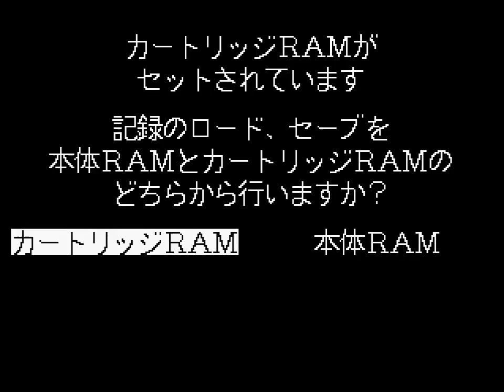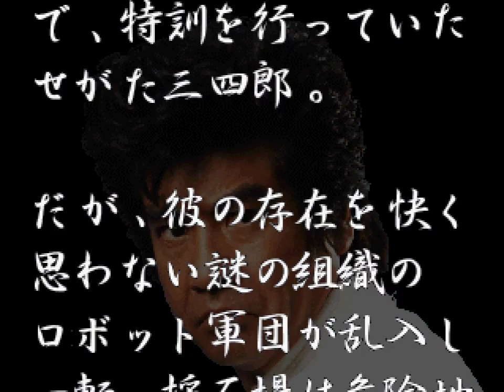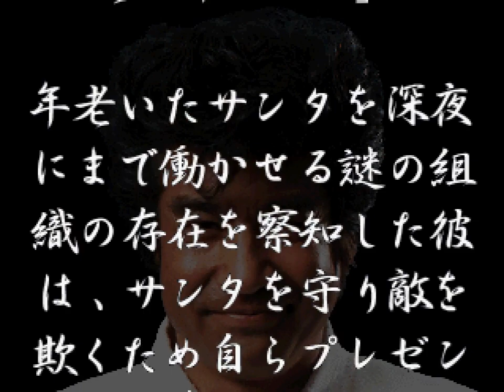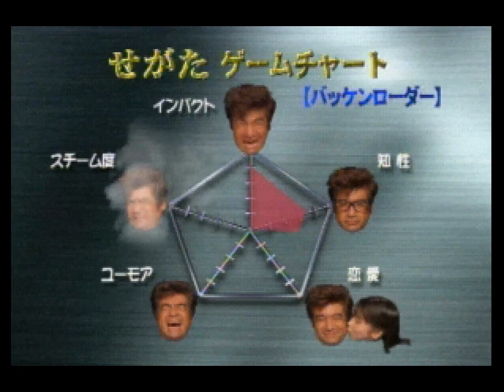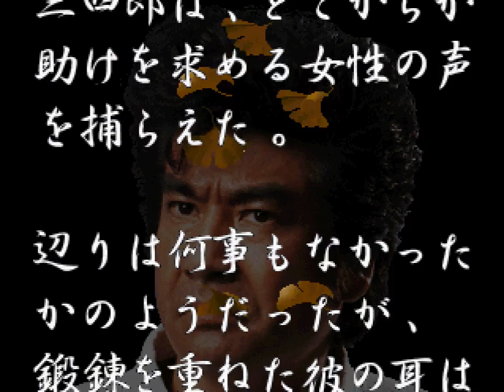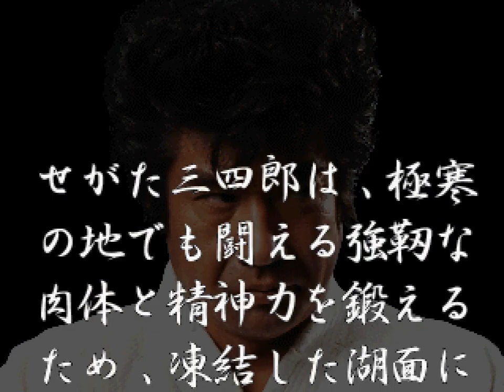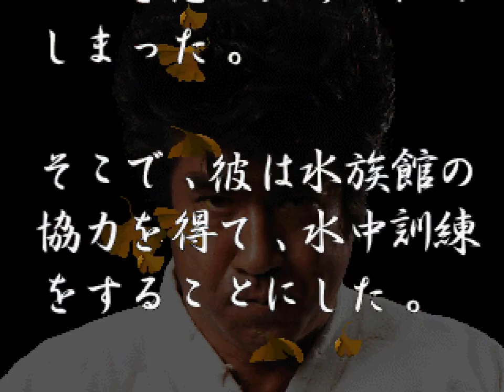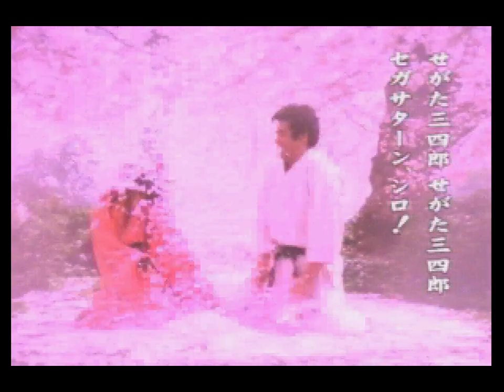Segata Sanshirō Shinken Yūgi (1998 / Sega Saturn - NTSC-J)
0:00 せがた三四郎 真剣遊戯
0:48 Commercial #13: Sonic R
2:32 Commercial #14: Sakura Taisen 2*
3:43 1. I’ll show you the heart of the dance!! / 踊りの本質をみせてやる！！
9:25 Commercial #1: Shining Force III
10:18 2. Dangerous explosions! Bring ’em on!! / 緊急爆裂！かかってこい！！
15:20 Commercial #2: Saturn Bomberman
16:42 Commercial #12: The House of the Dead
18:17 Commercial #11: Training
19:10 3. Take this! It’s my present!! / 受け取れ！これが俺のプレセンと！！
22:42 Commercial #3: Christmas
23:37 4. When in doubt, use your head!! / 困った時は頭を使え！！
25:57 Commercial #4: Solo Crisis
27:35 Commercial #15: Wachen Röder
28:28 5. Secret technique! The Dragon God’s power!! / 秘技！これが竜神力だ！！
36:15 Commercial #5: Panzer Dragoon Saga
36:56 6. Hang on! I’m coming to rescue you!! / 待ってろ！俺が必ず救う！！
40:00 Commercial #6: Burning Rangers
40:39 7. Just who the heck am I!? / 俺はいったい誰なんだ！？
43:28 Commercial #7: Dragon Force II
44:07 8. Run! The heat of my soul!! / 走るぞ！俺の熱き魂！
46:29 Commercial #8: Winter Heat
47:10 9. I won’t allow anything to interrupt my training!! / 修行の邪魔はさせん！！
49:45 Commercial #9: Greatest Nine 98
50:52 Commercial #16: Christmas (alt.)
51:48 Commercial #17: Sakura Taisen 2 (alt.)
53:09 10. Special training! Even the ocean is my battlefield!! / 特訓！海も俺の戦場だ！！
57:00 Commercial #10: Deep Fear
57:45 Farewell (#18)
58:38 Segata, Sanshiro SEGASATURN SHIRO! (#19)

*commercial #14 unlocked when the Sega Saturn internal clock is set to January 1